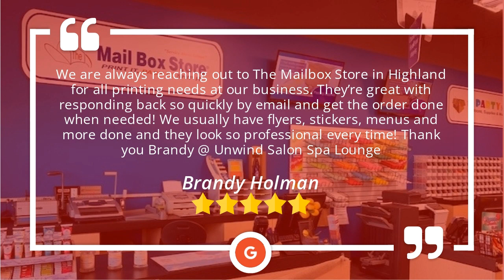The Mail Box Store of Highland, IL Shares Incredible 5 Star Review by Brandy Holman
We love providing an excellent customer experience! Check out one of our awesome 5-star reviews by Brandy Holman.

We are always reaching out to The Mailbox Store in Highland for all printing needs at our business. They’re great with responding back so quickly by email and get the order done when needed! We usually have flyers, stickers, menus and more done and they look so professional every time! Thank you
Brandy @ Unwind Salon Spa Lounge

The Mail Box Store
12603 IL-143
Highland, IL 62249